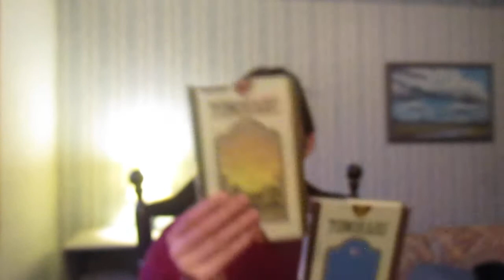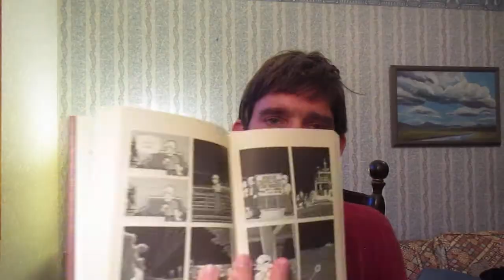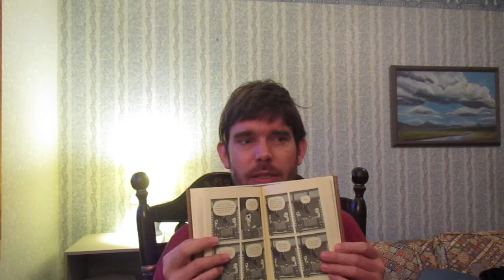Tonoharu Part 3 by Lars Martinson: Book Review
See also...